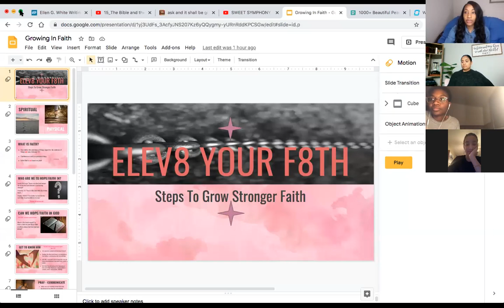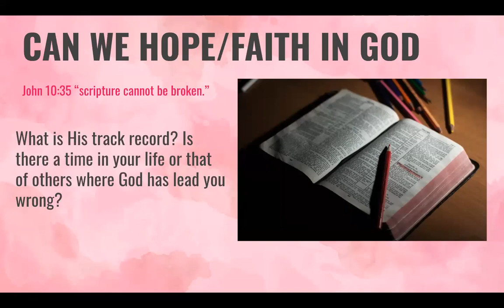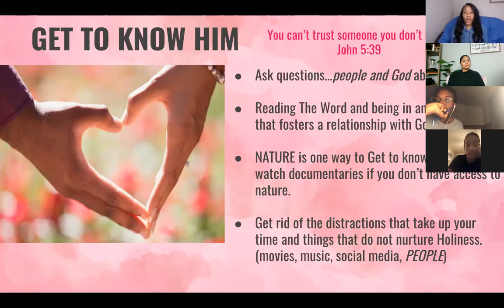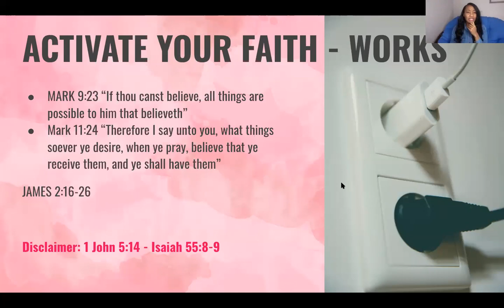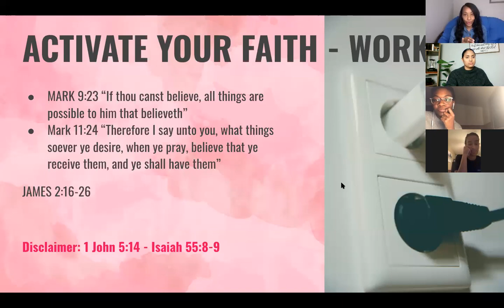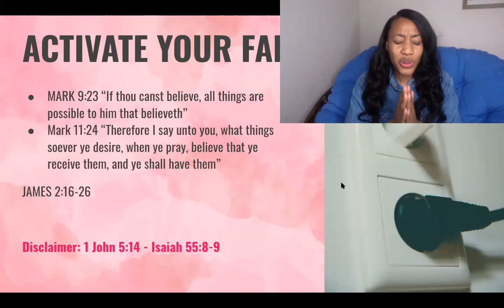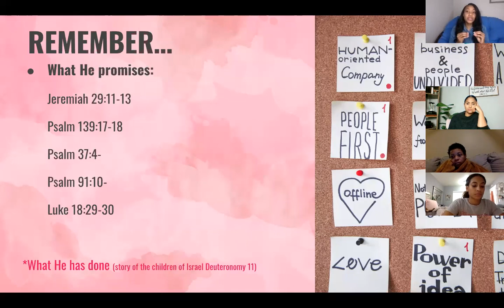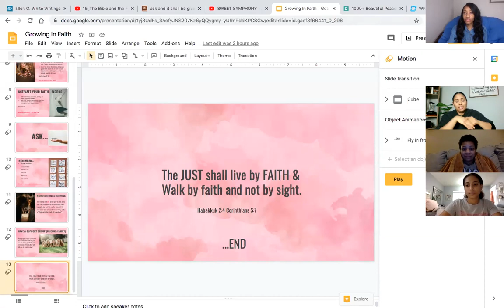[T.E.A. Time] ELEV8 WOMEN'S WELLNESS (Spiritual Edition) "How to Practically Elev8 your Faith"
[EDUCATIONAL PURPOSES ONLY] An educational presentation on practical ways to elevate your faith by the founder of Fireproof Faith, Ms. Stashana Reid, at T.E.A. Time (every Friday at 8pm EST).